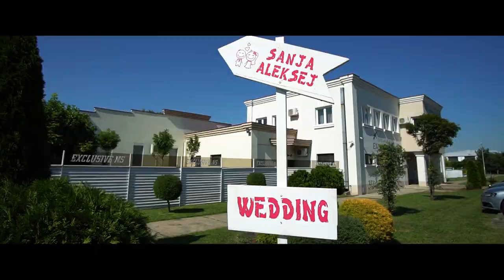SANJA & ALEKSEJ : : Exclusive NS : : 20.08.2019.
VIDEOPOLIS
photography & cinematography

NOVI SAD
TC LUPUS
Zmaj Jovina 26
drugi sprat
lokal 221

EDITED BY:
Editor. ­Nemanja Pocetak

FILM CREW:
1.Cam & Dron. Vojislav Pocetak
2.Cam. Igor Zivkic